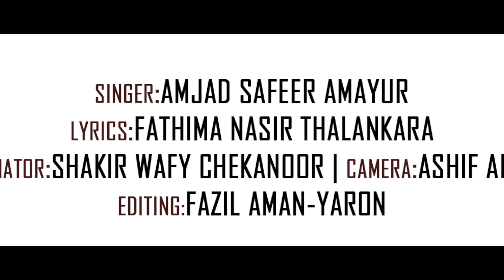കൊലക്കയർ| ഖുബൈബ്[റ]|FATHIMA NASIR THALANKARA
ഖുബൈബ് [റ] വിന് നബി തങ്ങളോടുള്ള സ്നേഹം  പതഞ്ഞുപൊങ്ങിയ അനർഘ നിമിഷത്തെ ഫാത്വിമസഹ്റ വഫിയ്യ കോളേജ് വിദ്യാർത്ഥിനി ഫാത്വിമ നാസിർ തളങ്കര അക്ഷരങ്ങളിലേക്ക് പകർത്തിയപ്പോൾ ..